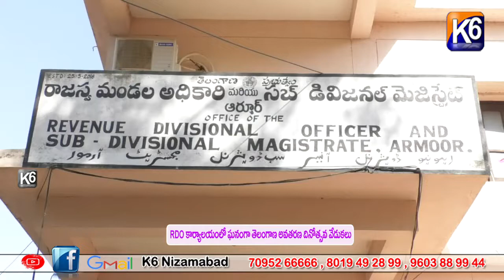ఆర్డీవో కార్యాలయంలో ఘనంగా తెలంగాణ అవతరణ వేడుకలు